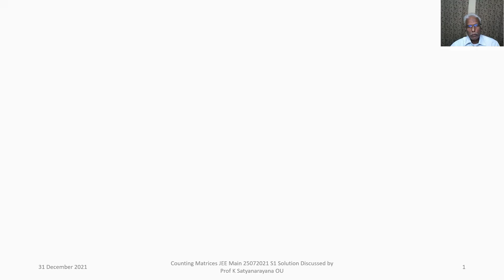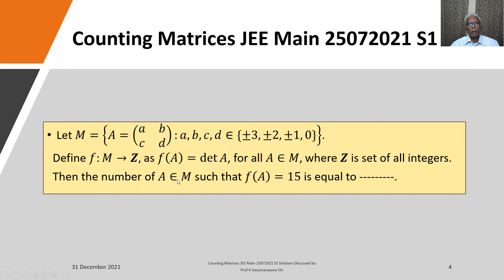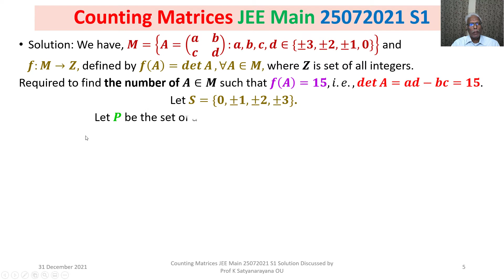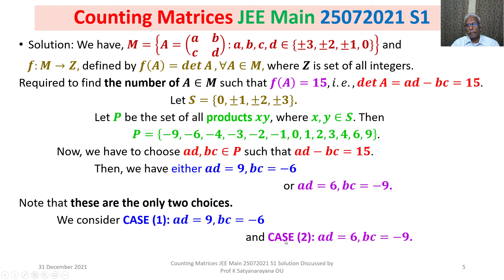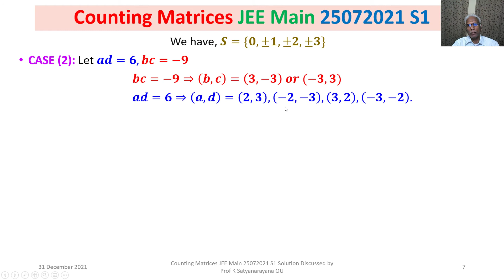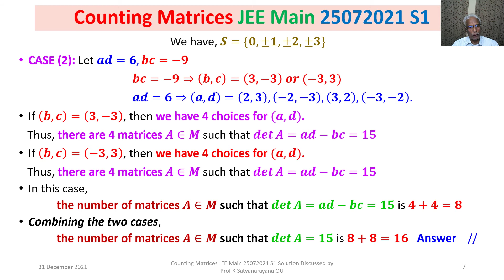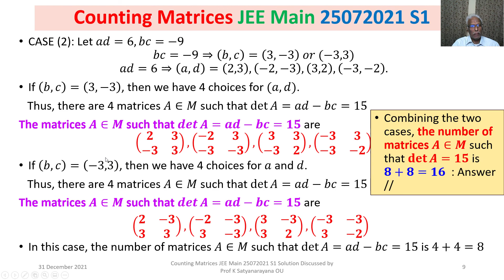Counting Matrices JEE Main 25072021 S1 Solution Discussed by Prof K Satyanarayana OU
The solution of a problem from the section Matrices, that appeared in JEE Main held on 25072021 S1, is discussed in detail. The problem is to find the number of 2x2 matrices A with entries from S = {0, ±1, ±2, ±3} and with det A = 15.